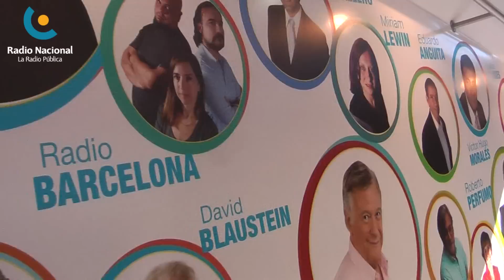Radio Nacional en la 37º Feria Internacional del Libro de Buenos Aires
El stand, conductores e invitados de Radio Nacional, la Radio Pública en la 37º Feria Internacional del Libro de Buenos Aires.